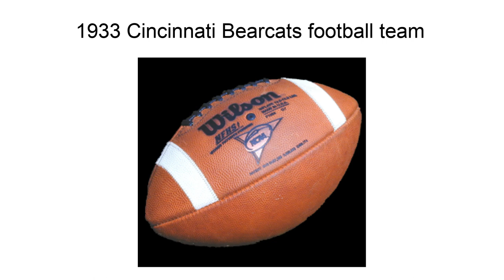1933 Cincinnati Bearcats Football Team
The 1933 Cincinnati Bearcats football team was an American football team that represented the University of Cincinnati as a member of the Buckeye Athletic Association during the 1933 college football season. In their third season under head coach Dana M. King, the Bearcats compiled a 7–2 record (4–1 against conference opponents).